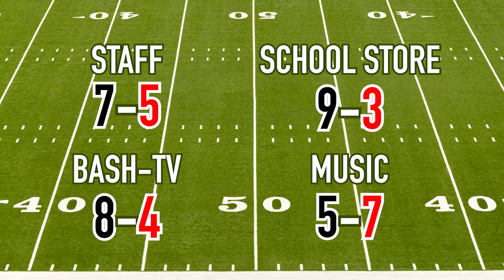Pick of the Week: Season 18, Episode 13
This weekly NFL show is produced by Evan Eickhoff (class of 2023) and this episode premiered on December 8, 2022.